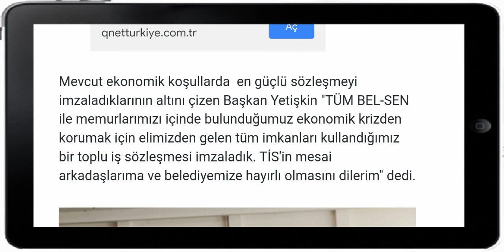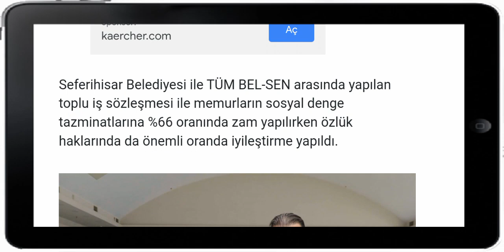O kurumda işçi ikramilerine yüzde 100 zam yapılmıştır